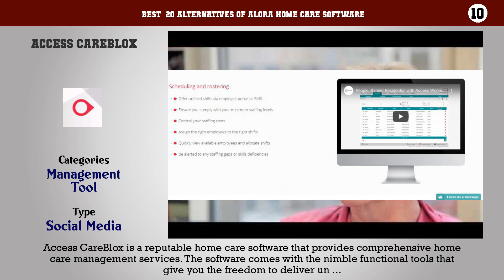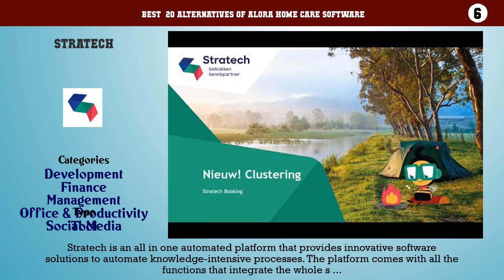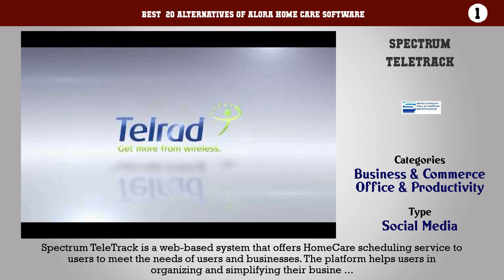Alora Home Care Software | Top 20 Alternatives of Alora Home Care Software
Best  20 Alternatives of Alora Home Care Software

20. PREto3
19. LifeCubby
18. Learning Clubhouse
17. Cheqdin
16. Kindertales
15. Procare
14. ChildWatch
13. HiMama
12. BetaTech
11. Careficient